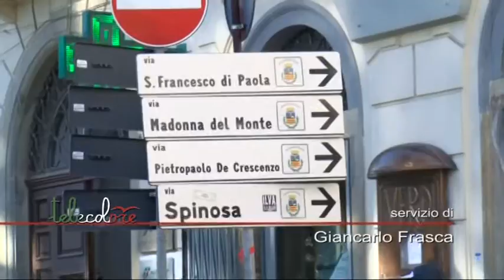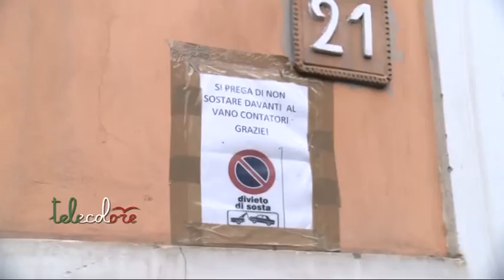ZTL e scala mobile h24 come possibili soluzioni ai problemi di Via Monti a Salerno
Potrebbe essere introdotta la ZTL in Via Monti, a Salerno, dove ancora una volta un'ambulanza ha avuto difficoltà nel soccorrere una donna, poi deceduta per le già gravi condizioni. La sosta selvaggia e la carenza di posti auto stanno facendo riflettere il Comune. (051217 Giancarlo Frasca e Peppe Leone)